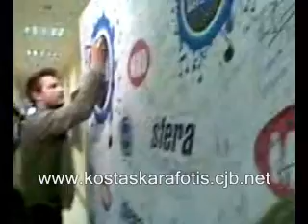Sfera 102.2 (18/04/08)